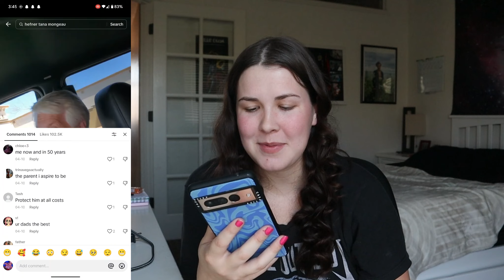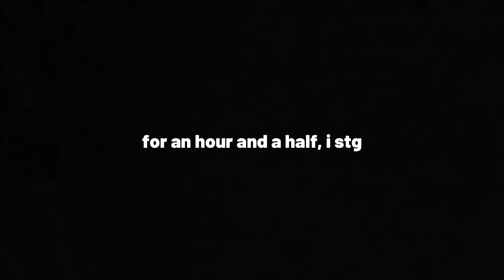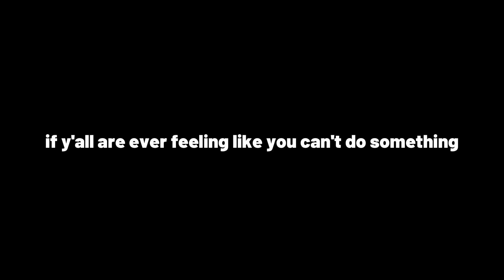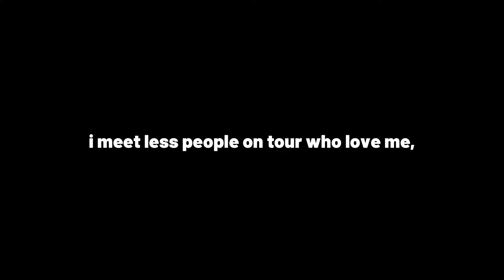I MET TANA MONGEAU VLOG (& she DMed me!)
☆if you wanna see more of my face☆

☆chapters:☆
0:00 Introduction
0:49 My Viral TikTok & Her Message
4:43 Being in Brooke's Vlog
5:51 Chit-Chat
6:45 Life Update & My New Job
8:18 Reading Your Comments
9:15 A Very Serious McDonald's Rant
11:24 Carpool Karaoke Dupe & Modsun Rant
15:25 Dinner and (Waiting for) A Show
16:32 Let The Show Begin...
19:00 Meet & Greet
20:30 Recap
21:59 Proving My Obsession with Tana Mongeau

☆camera used: canon eos m50 mark ii

xoxo, talana